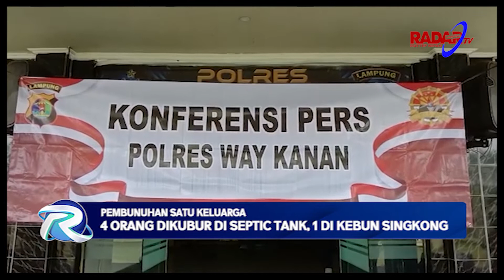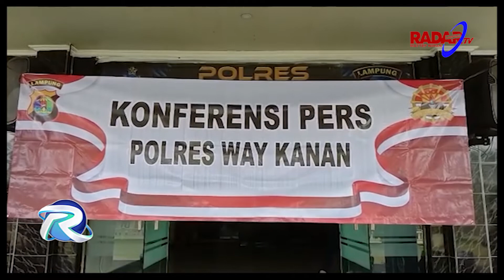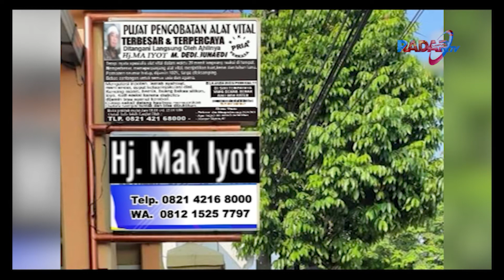Pembunuhan Satu Keluarga, 4 Orang Dikubur Di Septic Tank, 1 Di Kebun Singkong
Pemirsa Kita Awali Informasi Dari Kasus Pembunuhan Terhadap Satu Keluarga Di Kabupaten Way Kanan. Misteri Raibnya Satu Keluarga Di Kampung Marga Jaya Kecamatan Negara Batin Kabupaten Way Kanan Setahun Lalu Ahirnya Terkuak Jasad Empat Orang Korban Dimasukan Ke Dalam Lobang (Septic Tank Dan Seorang Lainnya Dikubur Di Areal Kebun Singkong